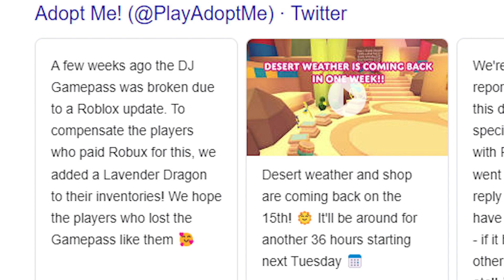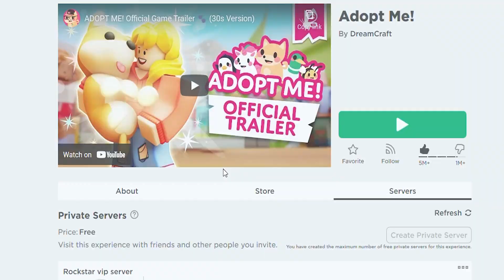Trading New Lavender Dragon In Adopt Me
I been in adopt me to trade my new lavender dragon in adopt me. i was shocked to see what people offer and trade for new lavender dragon in adopt me trading. adopt me giving free lavender to compensate who had dj game pass in adopt me.